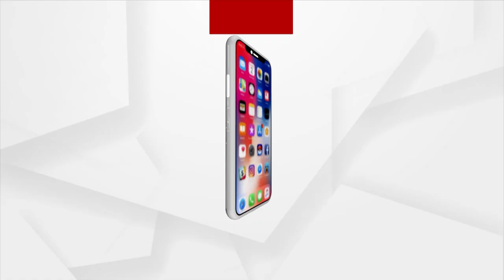BJP Yuva Morcha| ଆଜି ଓଡିଶାର ଯୁବକ ସୁରକ୍ଷିତ ମନେ କରୁନାହାନ୍ତି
BJP Yuva Morcha| ଆଜି ଓଡିଶାର ଯୁବକ ସୁରକ୍ଷିତ ମନେ କରୁନାହାନ୍ତି । ଏ ଲଢେଇ ବହୁତ ଆଗକୁ ଚାଲିବ ।